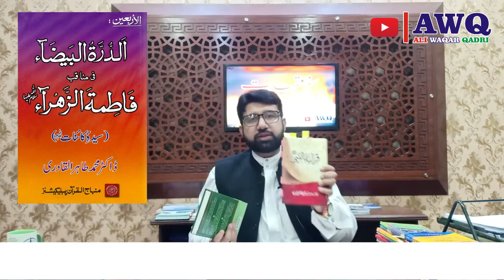Books introduction of Dr. Tahir ul Qadri | Manaqib e SAYYIDA FATIMA (S.A.) | Ali Waqar Qadri